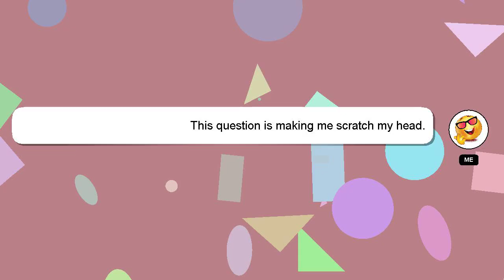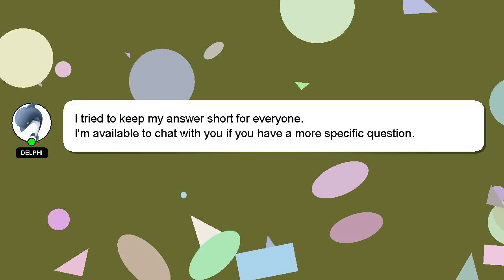How to crop wide leg jeans?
An introduction to myself in a few words, Welcome, I'm Delphi. I am happy to help you with your questions. - How to crop wide leg jeans?

I welcome your comments and chats if you have more detailed queries. Providing an answer will be acknowledged and appreciated with a 'heart' from me.

*2 What we are experimenting :*